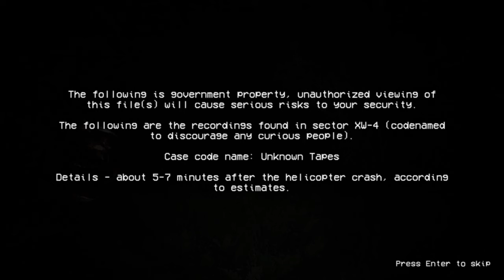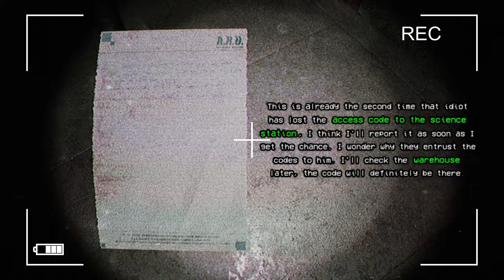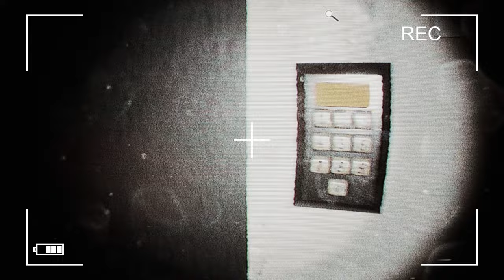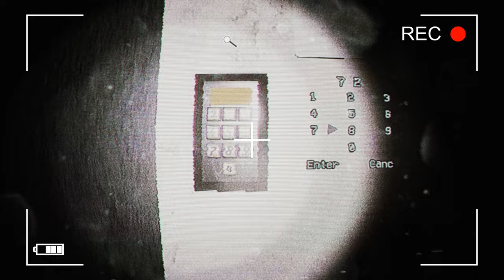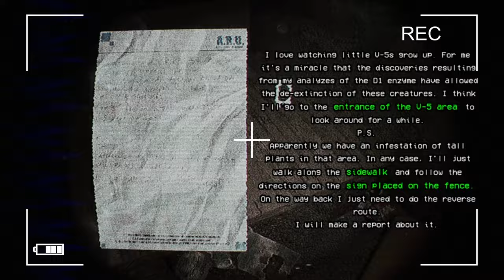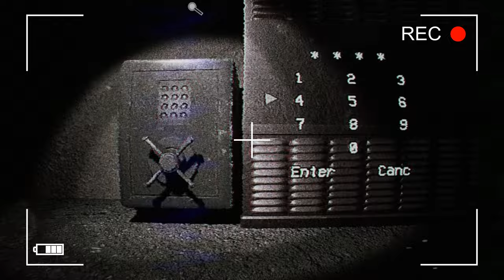[Unknown Tapes] Well that thing is BEEG | 🎃Happy Halloween🎃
🎭Trick or Treat, or get eaten?🎭